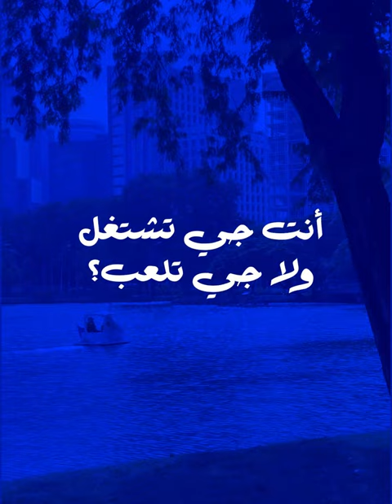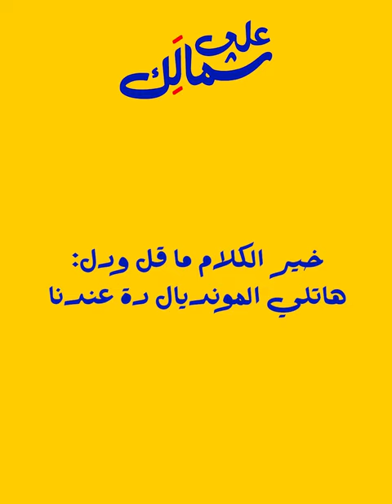To Your Left: Qatar & The Beautiful Game | على شمالَِك: قطر واللعبة الجميلة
سواء كنت من الأغلبية اللي بيعشقوا كأس العالم، أو من الأقلية اللي مش فارق معاهم، خلينا نتفق إن البطولة دي بالذات مختلفة عن أي حاجة شوفناها قبل كدة..ولا إيه؟ حلقة جديدة من على شمالَِك عن قطر واللعبة الجميلة.
مصادر الحلقة
◀︎ Exclusive investigation: Qatar’s secret $880m World Cup payments to Fifa ▶︎
◀︎ World Cup votes for sale ▶︎
◀︎ إيقاف محمد بن همام مدى الحياة لاتهامه بتقديم رشاوى في انتخابات رئاسة الفيفا ▶︎
◀︎ عام 2011 ـ حين اهتز عرش الفيفا بفضائح الفساد ▶︎
💬 شراء حقوق بث كأس العالم بدولار واحد في مقابل مساندة بلاتر.
◀︎ وثائق تكشف تلقي الرئيس الفخري للفيفا رشاوى بالملايين ▶︎
💬 كشفت إحدى المحاكم السويسرية ان الرئيس الفخري للفيفا خد رشاوى بالملايين.
◀︎ منظمة العـفـو الـدولية | الوجه المظلم
للهجرة ▶︎
💬 تقرير مفصل جدا صادر سنه ٢٠١٣،  بيوضح بالادله الانتهاكات بحق العمال في قطر.
◀︎ منظمة العـفـو الـدولية | قطر: عمل غير منجز ▶︎
💬 موجز تقرير صادر في شهر أكتوبر ٢٠٢٢، بيتكلم علي الانتهاكات المستمره حتي الأن بحق العمال في قطر، والمطالب الحاليه للمنظمه.
◀︎ Revealed: 6,500 migrant workers have died in Qatar since World Cup awarded ▶︎
💬 تحليل لبيانات العمال، ونتيجته علي الاقل وفاة 6500 عامل مهاجر في قطر من ٢٠١٠.
◀︎ 6500 عامل "ضحية" في سبيل منشآت كأس العالم في قطر ▶︎
💬 ترجمه تحقيق The Guardian.
◀︎ 10 أسئلة ينبغي للصحفيين طرحها على "الفيفا" وقطر حول انتهاكات الحقوق ▶︎
◀︎ World Cup workers struggle for basic rights ▶︎
💬مقال بعنوان عمال كأس العالم يناضلون من أجل الحقوق الأساسية، عن عمال البرازيل.
◀︎ The World Cup Is Underway. What Has Become of Favela do Metrô? ▶︎
💬 قصه حي Favela do Metrô في البرازيل.
◀︎ Qatar: Two Norwegian journalists temporarily detained over their report about working conditions at world cup constructions sites ▶︎
💬 قصه اعتقال صحفيين نرويجيين.
◀︎ 112% زيادة بدل الإيجارات في قطر خلال كأس العالم… هل يرضخ المشجعون؟ ▶︎
◀︎ مراسلون | قطر..جحيم العمال النيباليين ▶︎
◀︎ F.C. United of Manchester ▶︎
💬 قصه نادي F.C. United of Manchester.
◀︎ Celtic & the Protest for Palestine ▶︎
💬 ليه وازاي نادي celtic بيدعم فلسطين؟